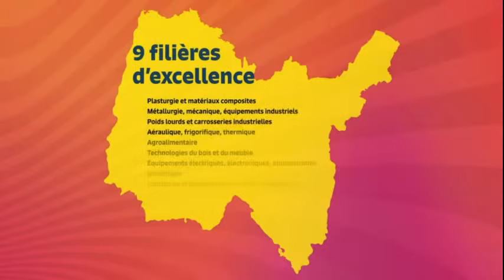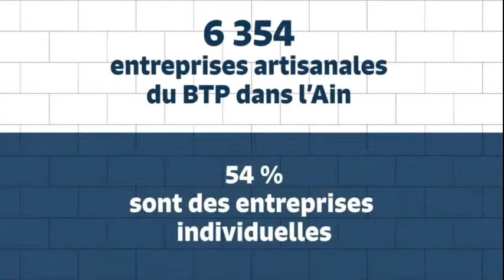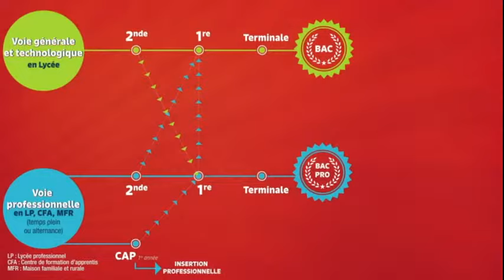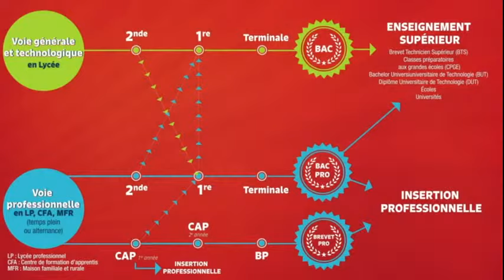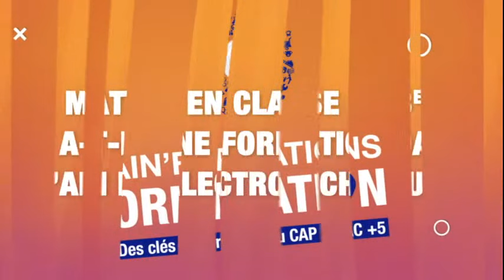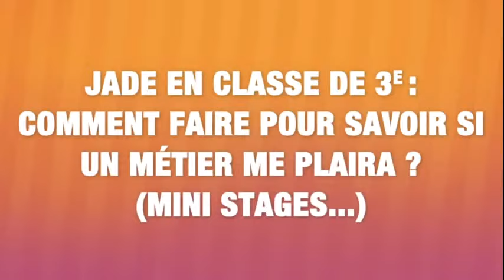Filières et métiers du Bâtiment et Travaux Publics dans l'Ain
Ain'Formation Orientation AFOR 2021 - 2ème des 14 émissions consacrées aux filières et métiers dans l'Ain
Se former aux métiers du bâtiment et des travaux publics (BTP)